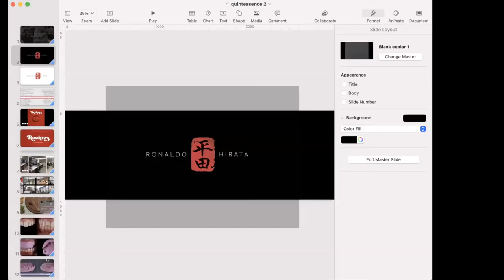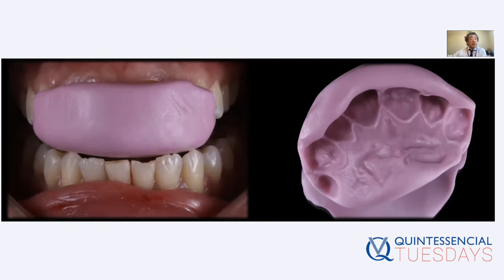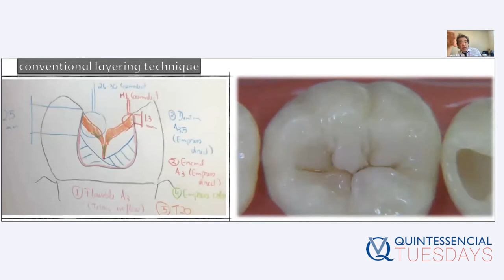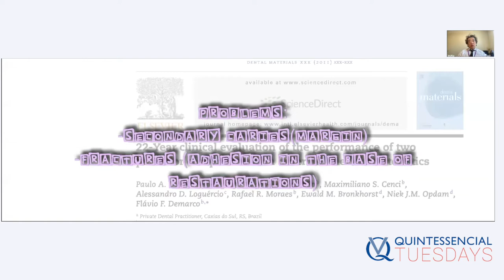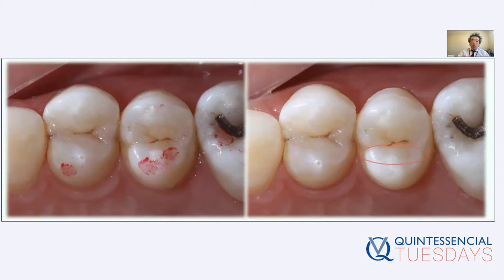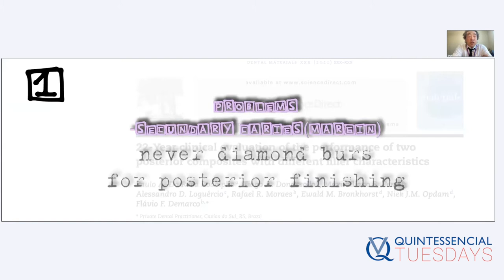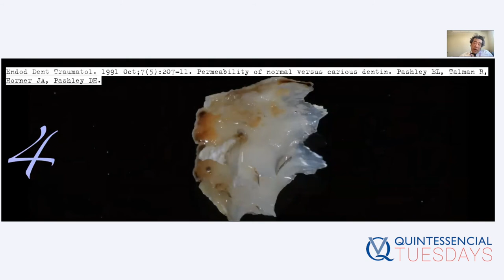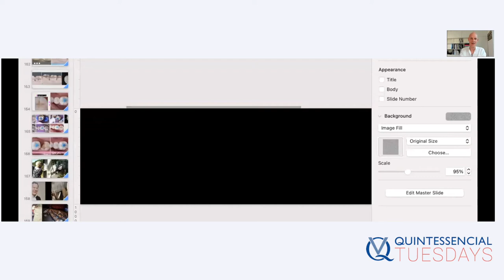Quintessencial Tuesdays with Dr. Chris # 9: ‘Recipes for composite restorations’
This is the ninth episode of our webinar series ‘Quintessencial Tuesdays with Dr. Chris’: ‘Recipes for composite restorations‘ with Dr. Ronaldo Hirata 🦷

Next episode (first one after our summer break):
📅 August 31, 2021,  6:30-8:30 pm CET
‘Digital workflow for the complete functional and aesthetic oral rehabilitation‘
with Udo Plaster, MDT

Sign up for free via Zoom to enable you to ask questions and interact with the speakers. Although we will also be streaming live on Facebook, we will only be able to answer your questions on Zoom, so be sure to sign up!